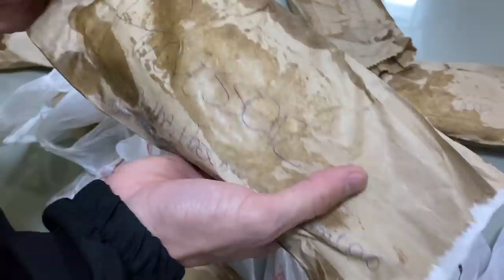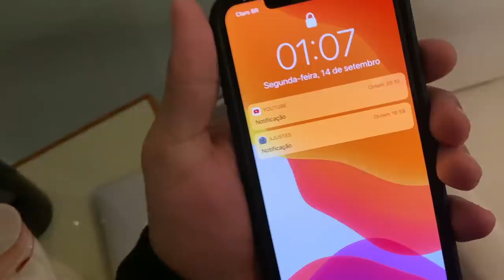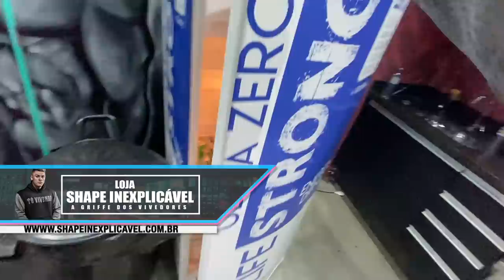FUI NO ANIVERSÁRIO DO KONDZILLA